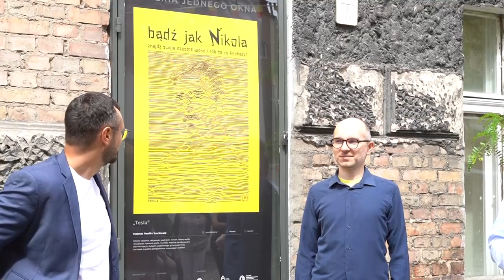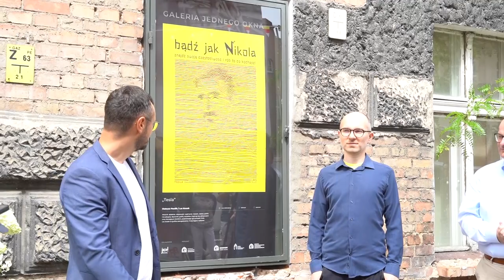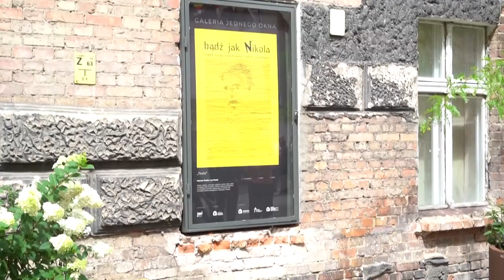01.07.2024 - W Grudziądzu otwarto Galerię Jednego Okna. Pierwsze prace wystawi Las Kresek